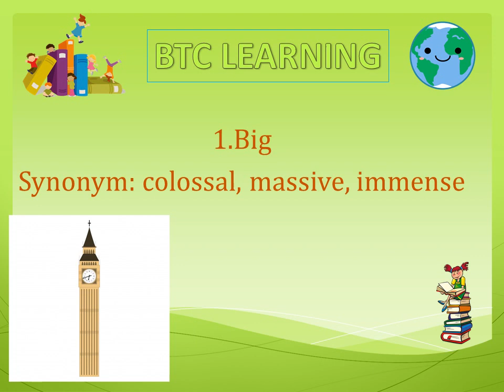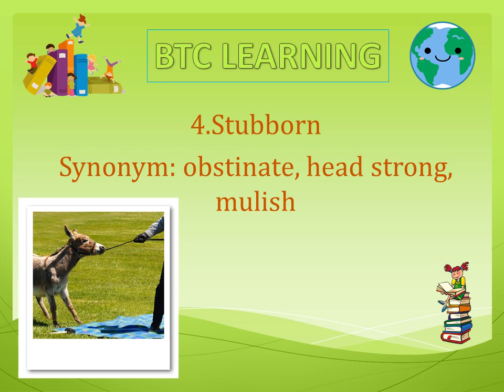11 plus Vocabulary Flashcards - Synonyms Lesson - 6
In this video we are going to learn about synonyms. Try to find more words and keep practicing the new vocabularies. Words are fun to learn.